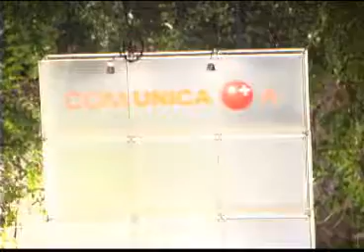COMUNICA +A CELEBRÓ SU DÉCIMO ANIVERSARIO.